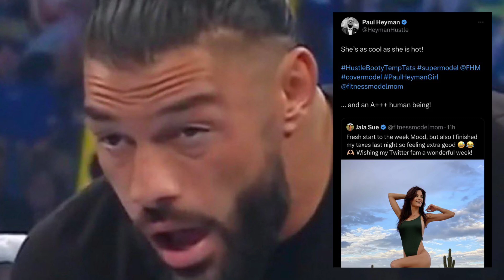OMG! Roman Reigns Vs RHEA RIPLEY SOON | ROMAN OPPONENT For Night Of Champions | RAW OFF-AIR | Tamil